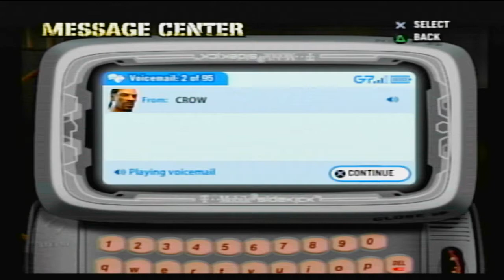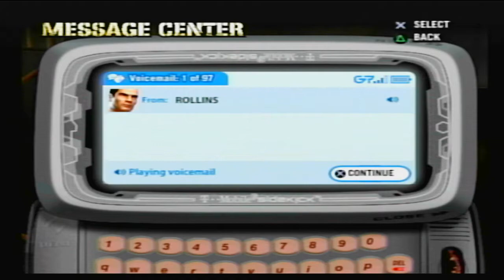BringBackDef Jam New York-MateMarg Story Part 6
Part 6 of MateMarg's story.